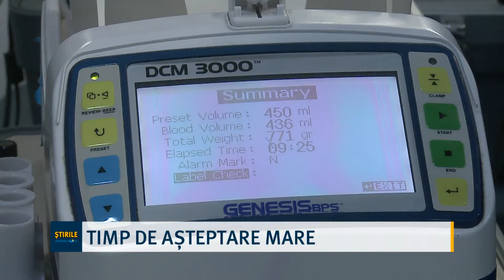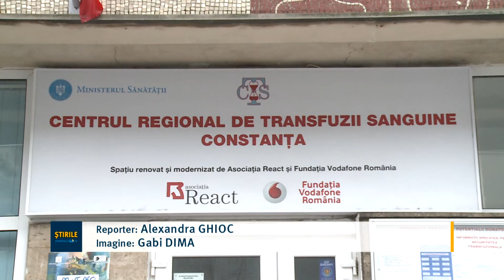Timp de așteptare mare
evoia de donatori și de sânge este constantă în România, iar județul nostru nu face excepție. Reprezentanții Centrului de Transfuzii Sanguine din Constanța spun că este nevoie zilnic de aproximativ 60 de donator, însă sunt și momente când nu trec pragul instituției mai mult de 20 de persoane.  Pe de altă parte, unii donatori se plâng de faptul că există cazuri când trebuie să aștepte și câteva ore până să intre să doneze sânge.